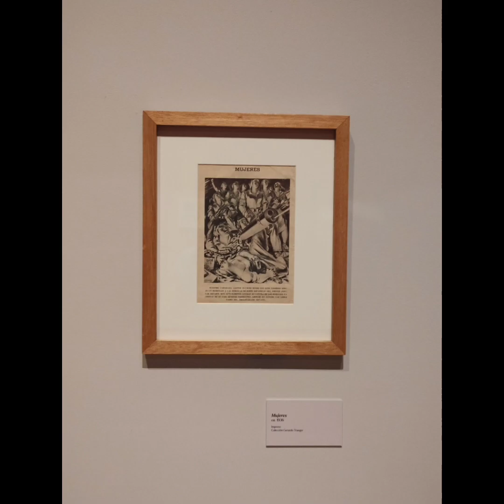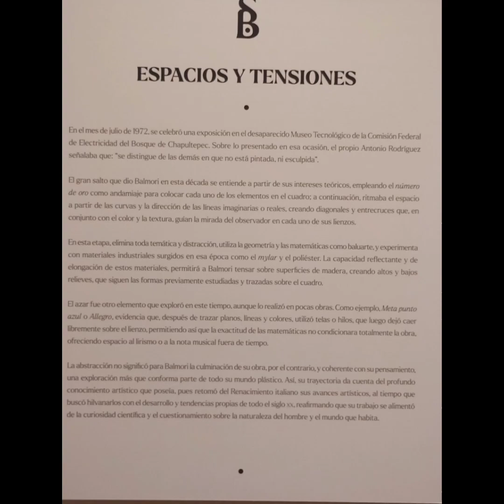Exposición Museo Nacional de Arte (México, Octubre,2023)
El Munal, también conocido como el Museo Nacional de Arte, es un museo ubicado en Ciudad de México. Fue fundado en 1982 y su colección abarca desde el periodo virreinal hasta el arte contemporáneo.

Expositores:

Santos Balmori.
Héctor García.
Rodrigo Pimentel.
Gilpoteca.
José María Velasco.